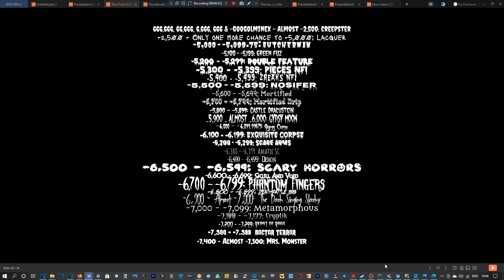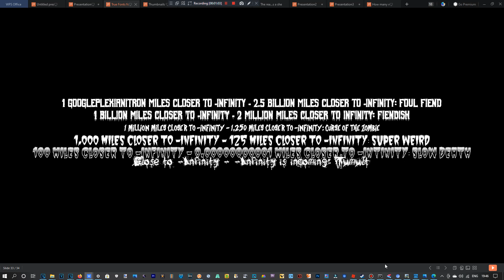True Fonts for Pixelleap The Video Editor / MGLE946’s 1M BTNL